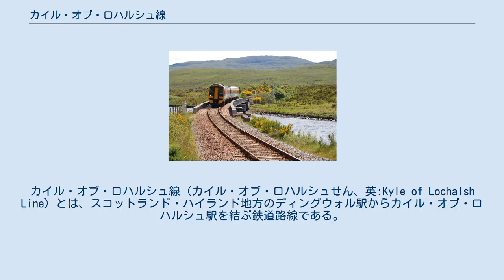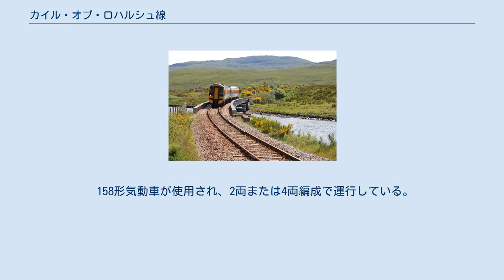カイル・オブ・ロハルシュ線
カイル・オブ・ロハルシュ線（カイル・オブ・ロハルシュせん、英:Kyle of Lochalsh Line）とは、スコットランド・ハイランド地方のディングウォル駅からカイル・オブ・ロハルシュ駅を結ぶ鉄道路線である。
 ディングウォル発着の列車はなく、全列車ファー・ノース線を経由しインヴァネス発着で運転される。
またカイル・オブ・ロハルシュ発の1日1本のみ、インヴァネスからさらに先アバディーン-インヴァネス線のエルギン駅まで直通する（片道のみの運行かつ日曜運休）。
 定期列車は各駅停車のみの運行で、速達列車の設定はない。
列車本数はきわめて少なく、平日・土曜日は1日4往復、日曜日は1日2往復である。
また、冬季の日曜日は1日1往復に減便される。
 全列車が（インヴァネス～）ディングウォル～カイル・オブ・ロハルシュ間の通し運転であり、区間列車は存在しない。
 特に利用客の少ない一部の駅は、リクエスト・ストップとなる。
これらの駅で下車する場合は、予め車掌にその旨を知らせておかなければならない。
 158形気動車が使用され、2両または4両編成で運行している。
 ^ First Scotrail Timetables and Connections